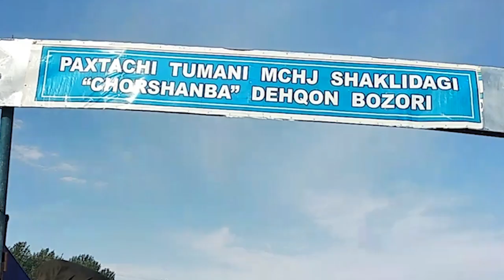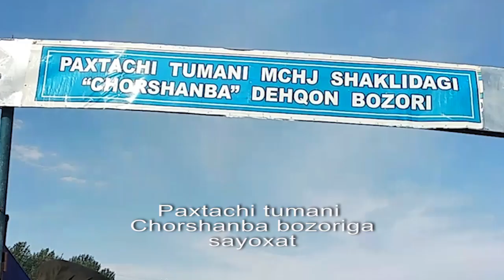Paxtachi tumani Chorshanba bozori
Ассалому алайкум! Аввало сизларга раxмат, xар бир kўйиб борилаётган видеоларни
томоша kилиб ва ўз фикрларингизни ёзиб kўллаб kувватлаб келаётганлигингиз учун.
Video yoqdimi? Unda PROMAX UZ kanliga obuna buling qungiroqchani bosing
Facebook kanali_Dilshod Ziyadullayev
Instagram_DilshodZiyadullayev
Twitter_OnlineTvProMax